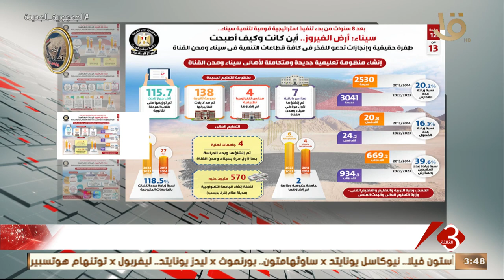المركز الإعلامي لمجلس الوزراء ينشر تقريرا عن تنفيذ الاستراتيجية القومية لتنمية سيناء خلال 8 سنوات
نشرة الثالثة | المركز الإعلامي لمجلس الوزراء ينشر تقريرا عن تنفيذ الاستراتيجية القومية لتنمية سيناء خلال 8 سنوات